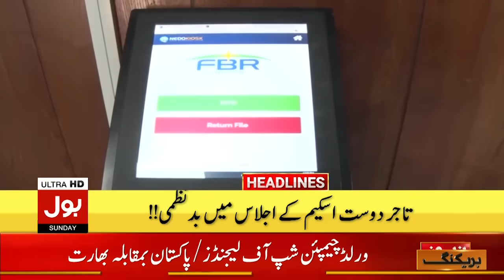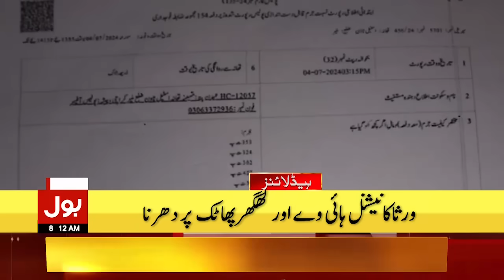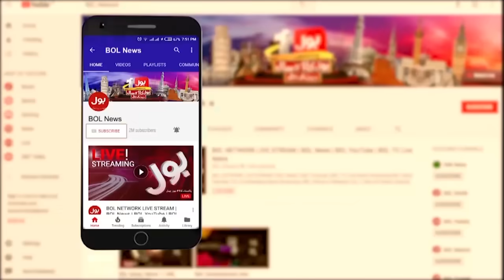Massive Rain In Karachi | High Alert | BOL News Headline At 8 AM | Weather Forecast Updates